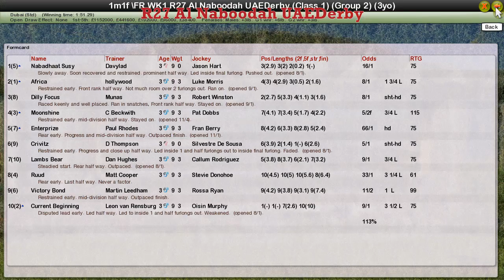FR WK1 R27 Al Naboodah UAEDerby